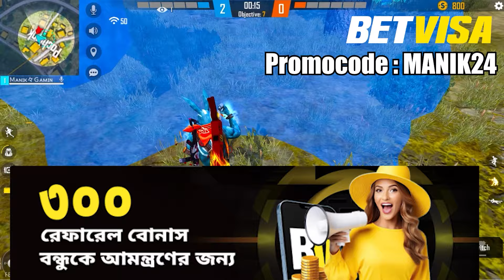Black HIP HOP কে মারে লাল করে দিলাম 😁 || ম্যাচ শেষে দেখে ৩৮ কিল 😱 || Garena Free Fire 🔥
with your friends. It really motivates me to make awesome videos.

My Game ID Code:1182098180 Ｍᴀɴɪᴋ々Ｇᴀᴍΐɴɢ

1.Garena Free Fire Indonesia Live
2.Garena Free Fire Brazil Live
3.Garena Free Fire Brasil Live
4.Garena Free Fire India Live
5.Garena Free Fire Singapore Live
6.Garena Free Fire Thailand Live

© Copyright by MANIK GAMING ✓
We allow anyone to make reaction videos but the video must remain branded under MANIK GAMING (with our channel name) in the description box.